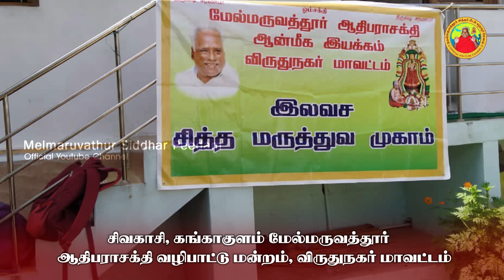09.01.2024 | அன்னையின் அருள்வாக்கு, பக்தரின் குரல் மற்றும் சக்தி உலா